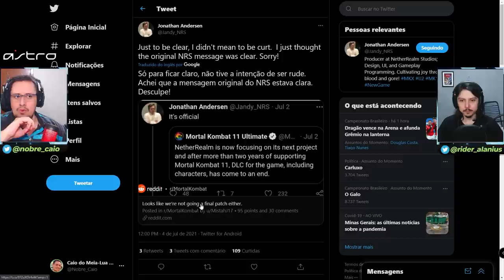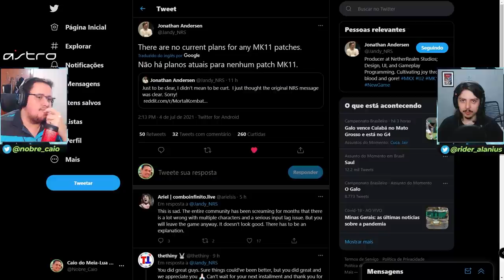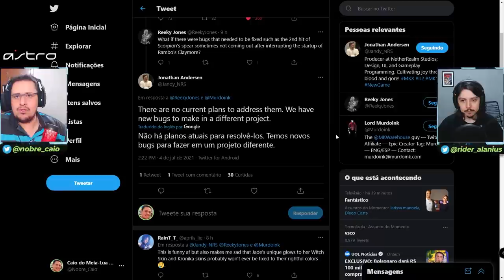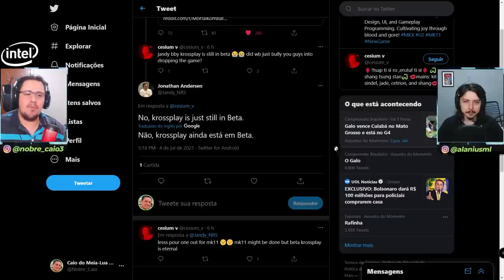JÁ ERA! NÃO TEREMOS BALANCEAMENTO NO MORTAL KOMBAT 11, DIZ PRODUTOR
No vídeo de hoje comentamos sobre as declarações de um produtor da Netherrealm que bateu o martelo e de fato não teremos mais nada para mortal kombat 11, nem mesmo um patch de balanceamento. Vem ver isso.

Nosso PC Gamer:
VGA: NVIDIA GeForce RTX 2080ti
Proc: Intel Core i5 10600k 4.1Ghz
Mobo: Asus Z490M Plus
Microfone: HYPERX QuadCast
SSD: TeamGroup T-Force Delta 500gb
Fonte: Corsair TX850 W